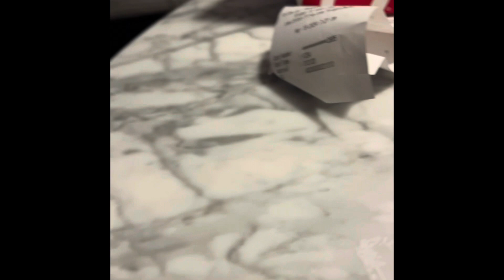EP 16: BTS OF THE UFL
On the last day of cuts I was released from the Arlington renegades